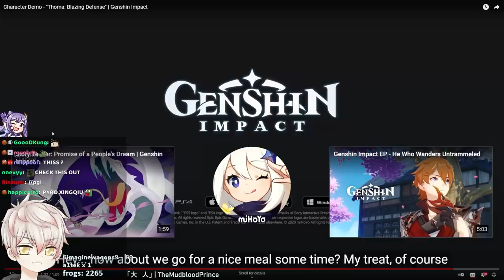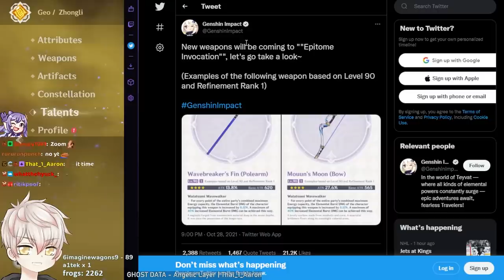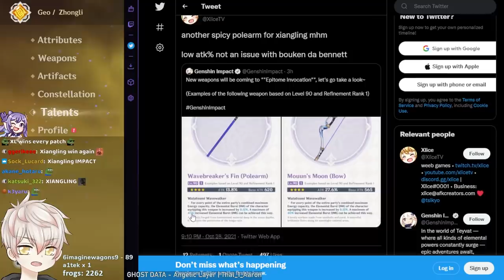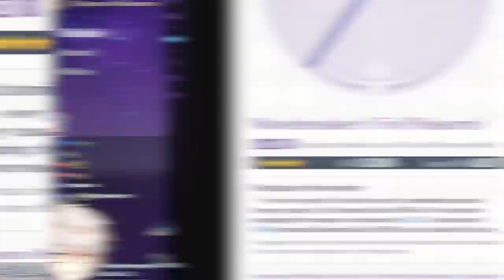New Weapons... Are they REALLY that valuable? | Thoma Trailer Reaction | Genshin Impact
extensive pre-release breakdown for Taroumaru's friend and the weapons
▼ EXPAND ME ▼

Trailer 0:00
Wavebreaker's Fin 1:28
Mouun's Moon 6:15
Polearm comparisons 7:19
Outro 11:04